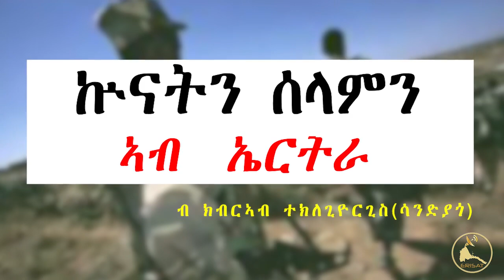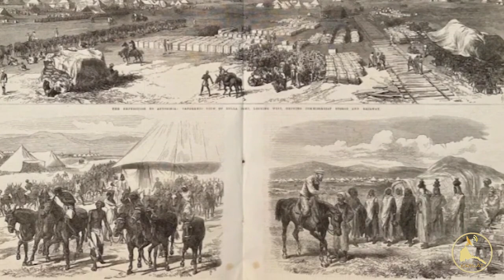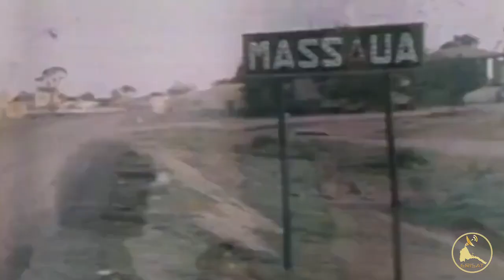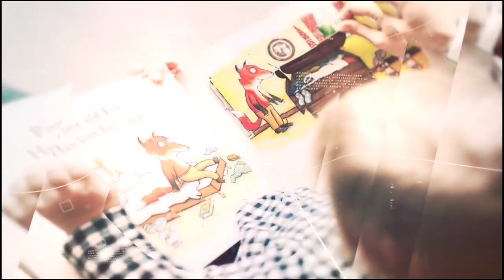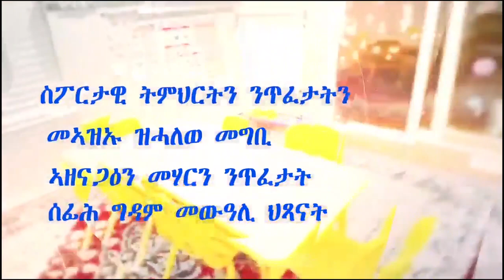𝐄𝐑𝐈𝐒𝐀𝐓: ዛዕባታትና ~ ኲናትን ስላምን ኣብ ኤርትራ